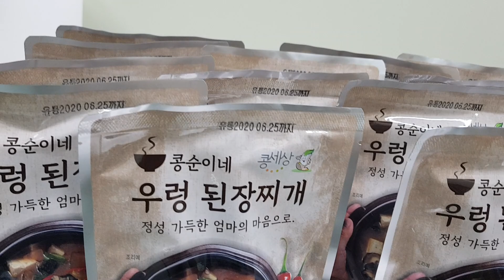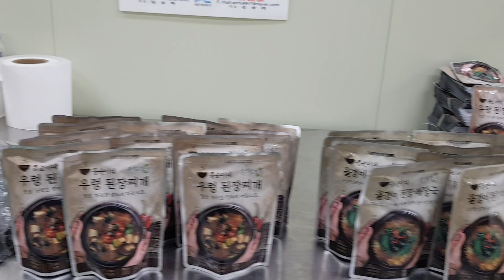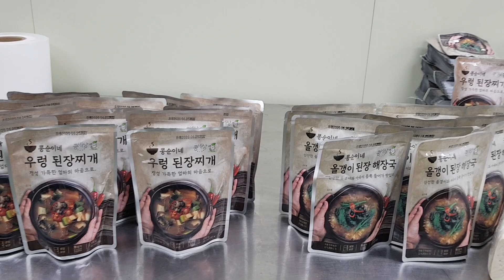12월30일5시50-6시40분,공영홈쇼핑,콩세상제품대폭세일0808157777